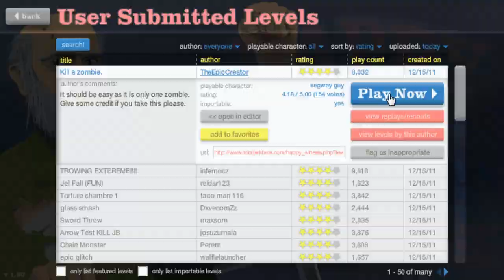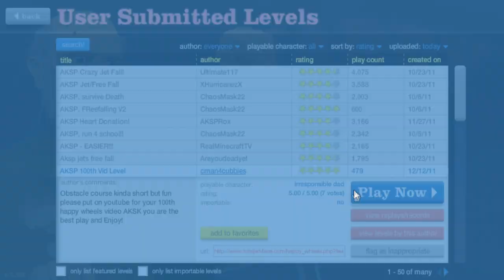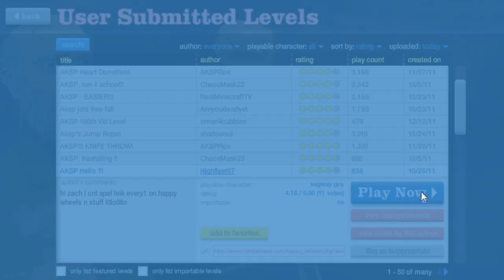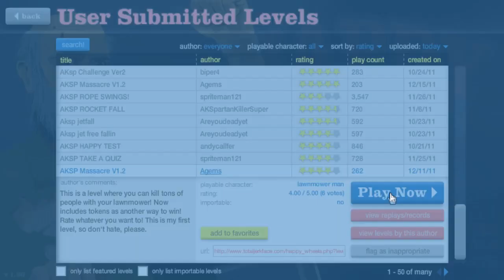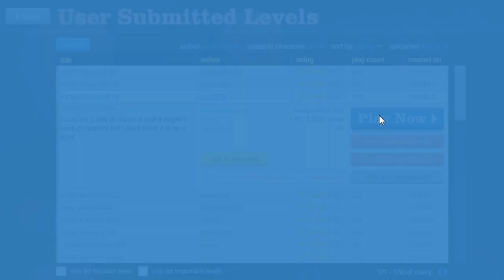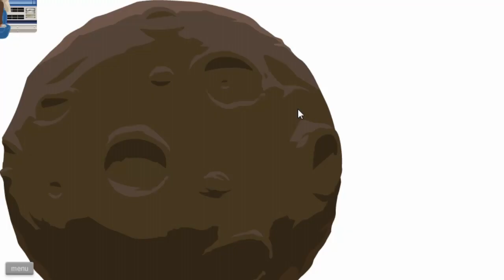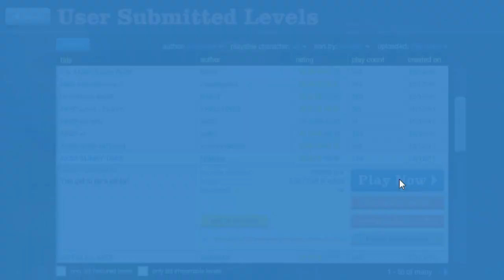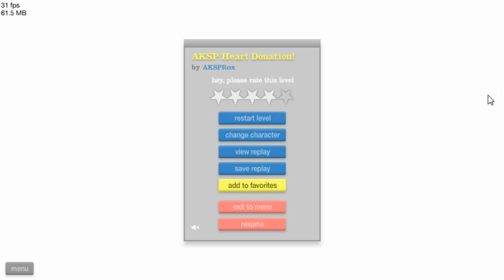Happy Wheels - 100TH VIDEO!!!!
The video you all have been waiting for!